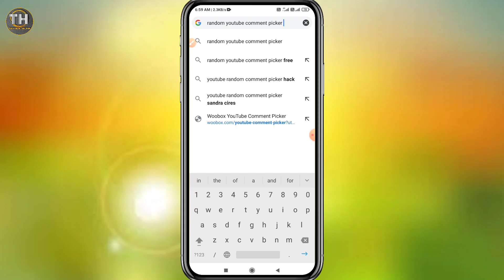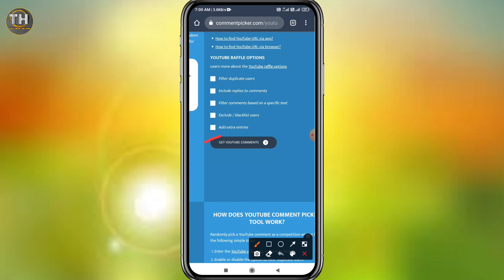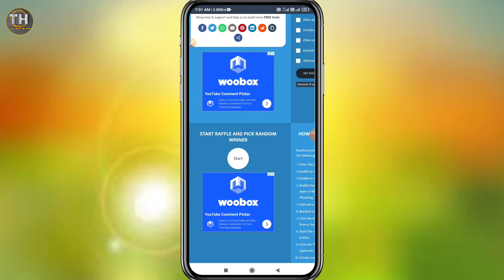random comment picker kaise use kare | how to use random comment picker youtube |Tricks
random comment picker kaise use kare | how to use random comment picker youtube

Dosto maine is video mein aap Logo ko batane wala hu
ki random comment picker kaise use kare random comment kaise kaam karta hai how to use random comment picker youtube

Promotion video
I will promote your channel

random comment picker

youtube random comment picker

random comment picker youtube

comment picker

youtube comment picker

random comment picker instagram

random comment picker

comment picker youtube

random comment picker facebook

youtube comment picker random

random comment picker for youtube

random comment picker kaise kam karta hai

random comment picker trick

random comment picker tricks

Technical helper
Technicalheller

Technical Helper
Technical helper
technicalhelper